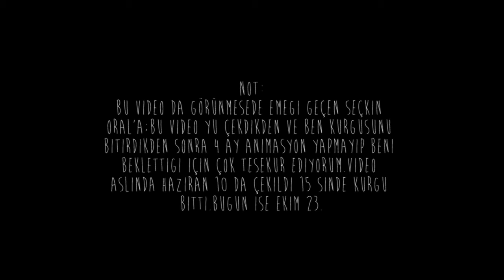World of Tensor - Yiğit Akbıyık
Tensor Türkiye takımından Yiğit Akbıyık ile dünyanın en iyi truck markası Tensor'ün harika dünyasına kısa bir gezintiye çıkın.

Edit: Yiğit Akbıyık
Kurgu: Seçkin Oral&Yiğit Akbıyık